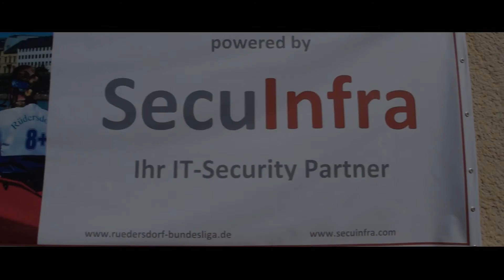SecuInfra Achter Rüdersdorf // 1. PRODYNA Ruder-Bundesliga -- 3. Lauf RDF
Der SecuInfra Achter Rüdersdorf beim 3. Lauf der PRODYNA Ruder-Buundesliga 2014 in Rüdersdorf.

Tageswertung: 4. Platz
Gesamttabelle 10. Platz

ruedersdorf-bundesliga.de